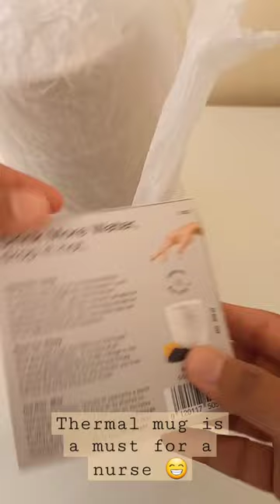I received my thermal mug from Waterdrop 🍂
This is my 1st Waterdrop purchase. They have a range pf drinkware including thermal mugs and water bottle. I just love their aesthetic unique designs. It says that the drinks will be warm for 6 hours. They sent me a pack of microtea bags too. If you are not drinking enough water, I recommend you to try this brand.

Title : Spring & U
Promoted by : @yourmoodishere.475